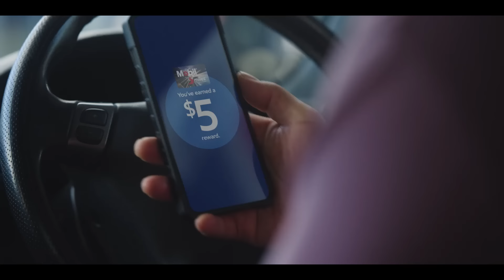Mobil NZ | Smiles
Get the fuel discount today AND keep earning Smiles points to use next time, or this time.